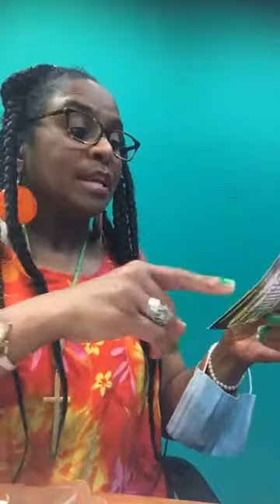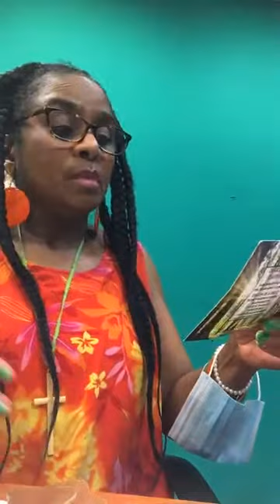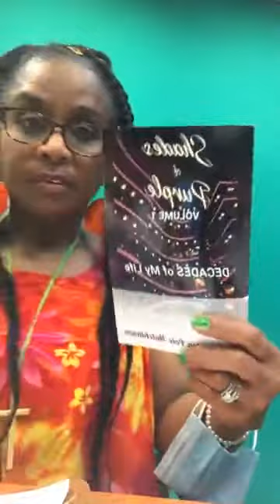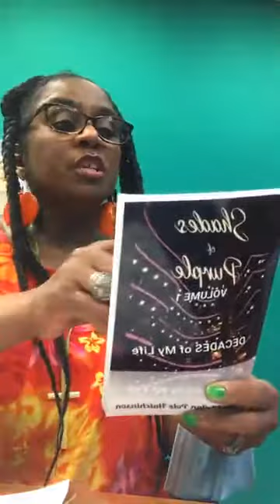WoopFM live 5-22-21 feat. Yolanda Westfield Edwards